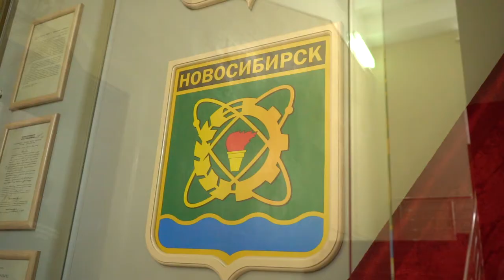Студенческий строительный отряд «Ермак»